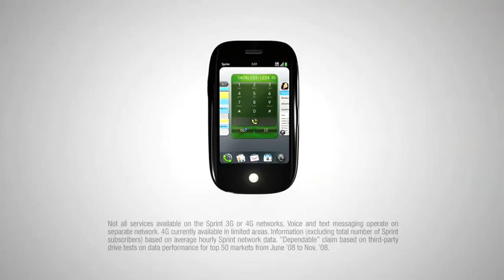Sprint - Value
Credits:

Agency: Goodby, Silverstein & Partners
Co-Chairman, Creative Director: Rich Silverstein
Creative Director: Franklin Tipton
Group Creative Director: Paul Stechschulte
Art Directors: Croix Gagnon
Writer: Nat Lawlor
Producer: Brian Coate
Executive Producer: Josh Reynolds

Production Company: Smuggler
Director: Chris Smith
Executive Producer: Lisa Rich
Producer: Kate Noble
Production Manager: Dave Bernstein
Director of Photography: Max Malkin

Post Production Company: Rock Paper Scissors / A52